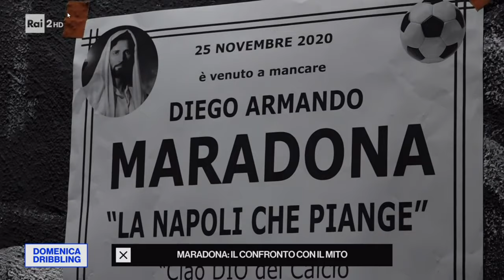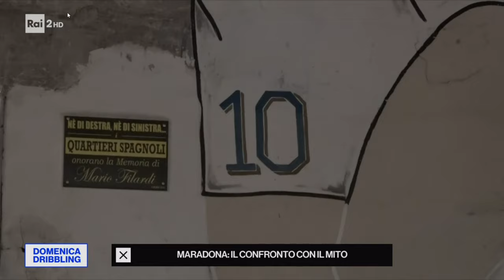Rai2 Dribbling 301022